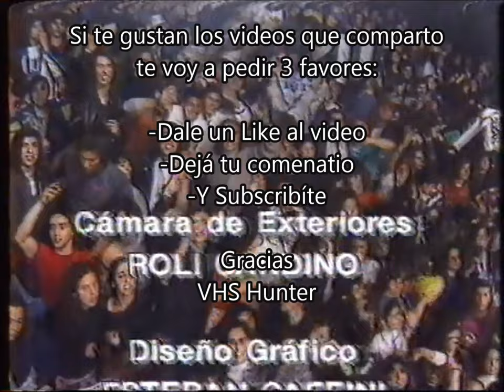Attaque 77 - Sola En La Cancha (En vivo - Programa Hacelo por Mi 1992)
Mario Pergolini se suma a los coros de 'Sola En La Cancha' cantando 'Dale Bo...'. en los comienzos del programa de los Domingos 'Hacelo Por Mi'.

Attaque 77

Leonardo De Cecco: batería
Luciano Scaglione: bajo
Mariano Martínez: guitarra y voz

Ex integrantes

Demián Ciro Pertusi: guitarra y voz
Martín "Tucán" Bosa: teclados